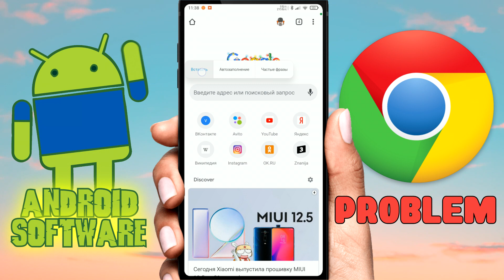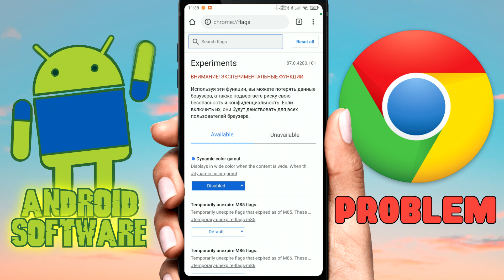Желтый экран в Google Chrome - РЕШЕНИЕ ПРОБЛЕМЫ \ Что делать если в Google Chrome желтит экран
⏩Попасть в скрытые настройки можно по этой ссылке - chrome://flags/